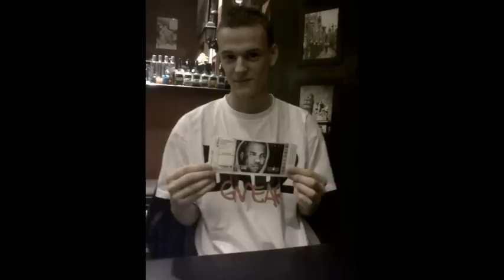Manolito en Vaya Tela!!! Parte 8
Aqui teneis a la sensacion nacional de la temporada del mundo de la radio,oye sus intervenciones en Vaya Tela!!! Siguenos cada sabado de 4 a 6 de la tarde en directo desde nuestra web